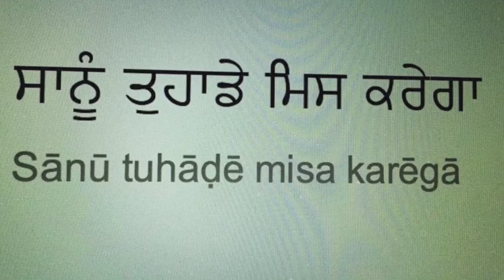Manny Leaving Project 2015